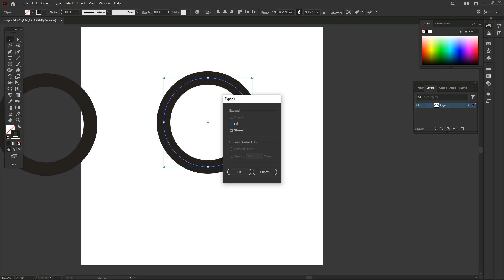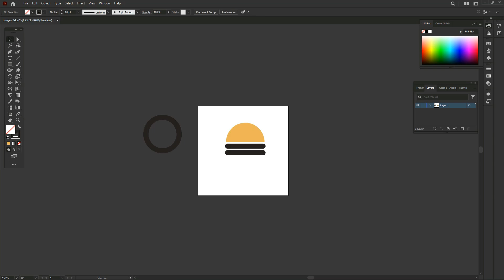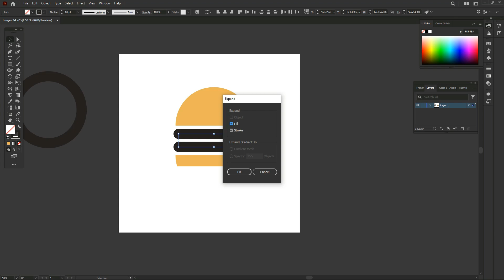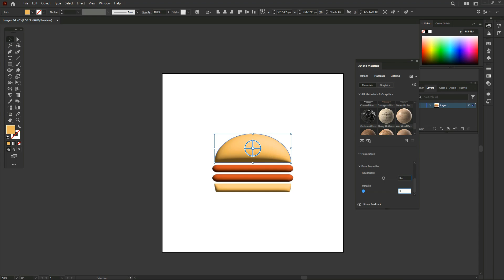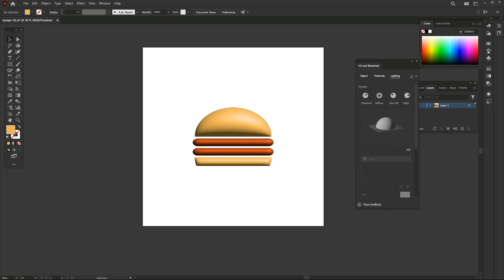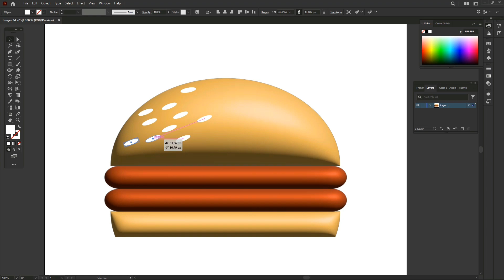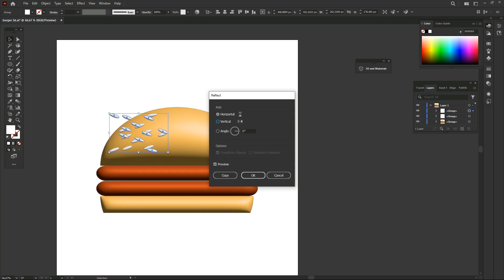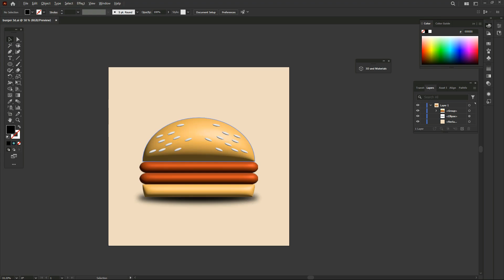Cara Membuat Efek 3d di Adobe illustrator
Semoga video ini bermanfaat, sukses selalu untuk kita semua.
Beberapa Gigs rekomendasi untuk memesan desain